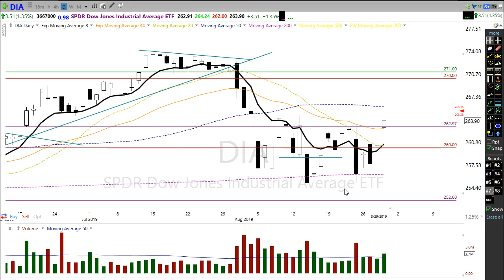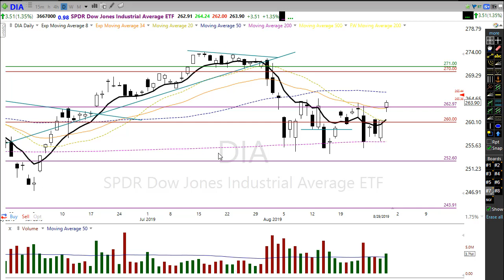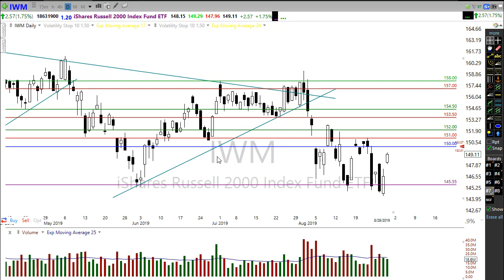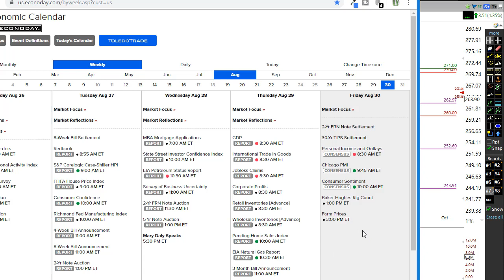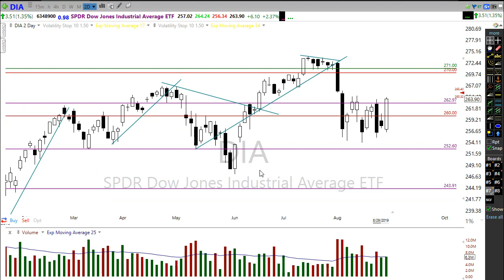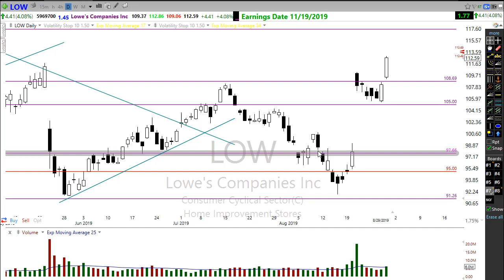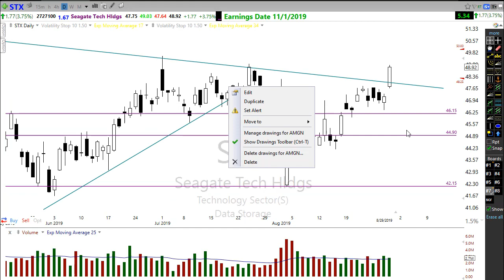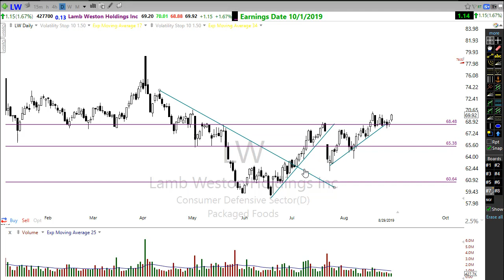Morning Market Prep | Stock & Options Trading | 8-30-19